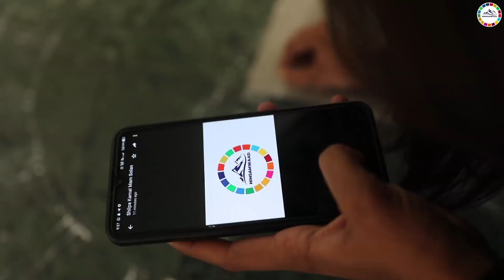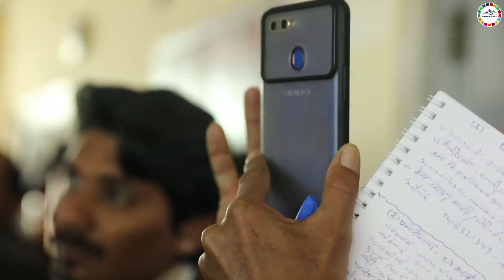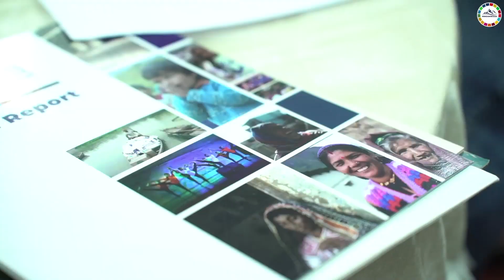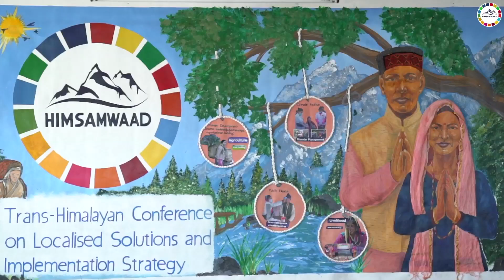HIM SAMWAAD 2022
Sewa International HIM SAMWAAD 2022
YS Parmar University Himachal Pradesh